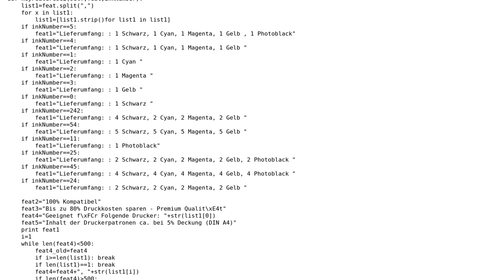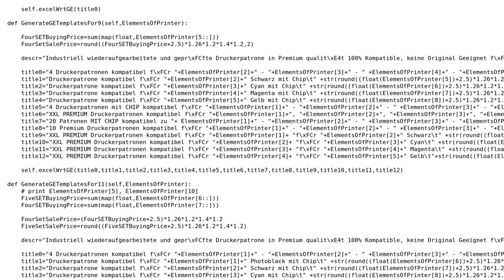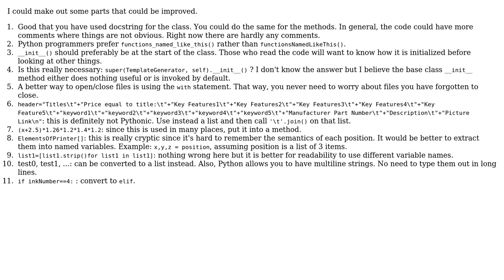Printer Color Templates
With thanks & praise to God, and with thanks to the many people who have made this project possible! | Content (except music & images) licensed under CC BY-SA | Music | Images & others | With thanks to user Jamal user ipsissimus user Arvind Padmanabhan and the Stack Exchange Network Trademarks are property of their respective owners. You are responsible for your own actions.